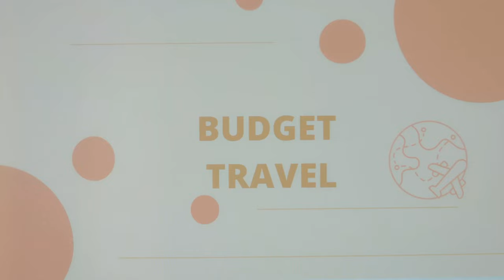Koh Samui Vs Phuket 🌴 This Island Is Better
Are you torn between choosing Koh Samui or Phuket for your next tropical getaway? In this video, we delve into the reasons why Koh Samui might just be the better pick for your next vacation compared to Phuket. From stunning sunsets to pristine beaches, we explore what makes Koh Samui a paradise for travelers seeking an unforgettable holiday experience in Thailand. Join us on this adventure as we compare these two Asian island gems and discover why Koh Samui stands out as the ultimate exotic and tropical destination for your next beachlife escape. So pack your bags and get ready for an unforgettable adventure in Koh Samui!
Travel, explore, and experience the best of what this island has to offer.

Discover why Koh Samui is the ultimate dream destination over Phuket! 🌴 Dive into the chill vibes, hidden gems, and ten compelling reasons to choose Koh Samui for your next adventure. From cozy beachfront guesthouses and delicious street food to a variety of secluded and bustling beaches, Koh Samui offers unbeatable deals on accommodation and activities. Experience calm waters perfect for family fun, and immerse yourself in the laid-back tropical vibe. Don't miss out on beachfront dining, vibrant beach parties, and traditional Thai charm. Explore ancient temples, local markets, and the heart of Koh Samui's vibrant streets.

OUTLINE:

00:00:00 Intro
00:00:32 Smaller Island, Bigger Adventures
00:01:57 Paradise on a Budget
00:03:53 Beachfront Bliss
00:05:38 Calm Waters, Happy Families
00:06:13 Embrace the Chill
00:06:48 Dining with Your Toes in the Sand
00:07:27 Let Loose and Party
00:08:01 A Touch of Authentic Thailand
00:08:35 Walking Street Wonderland
00:09:05 Your Samui Adventure Awaits
00:09:39 Outro